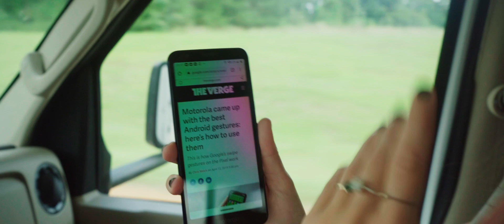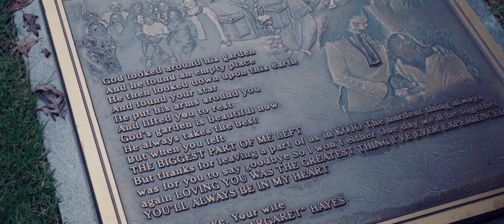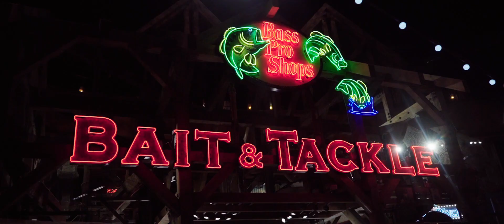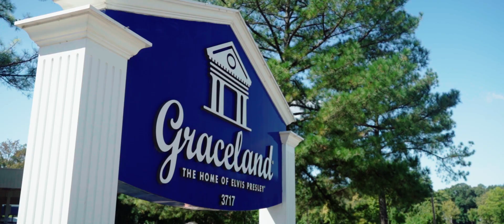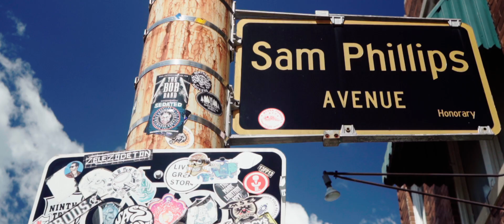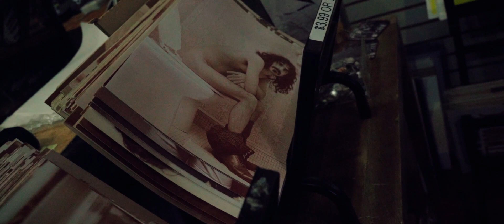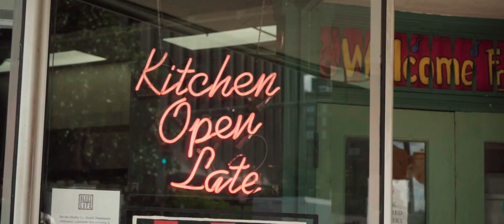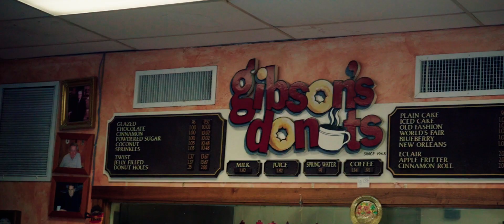KERMIS IN MEMPHIS | BELGIAN VLOG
Breyten, Julie en Chip wouden dan toch niet naar Elvis zijn pretpark gaan.